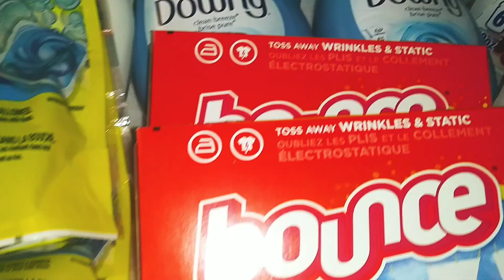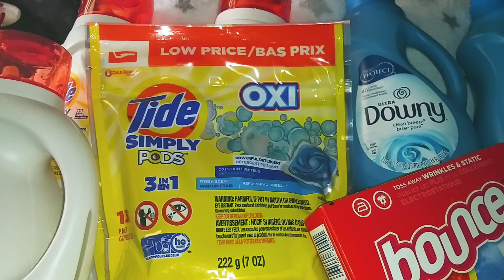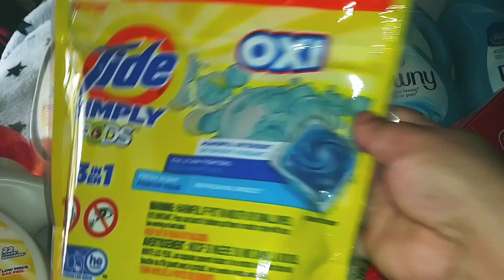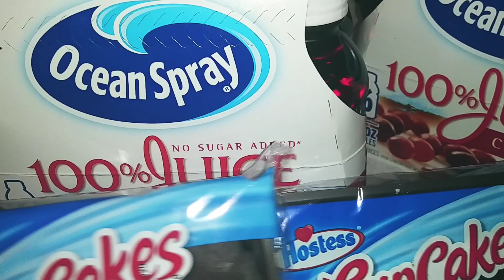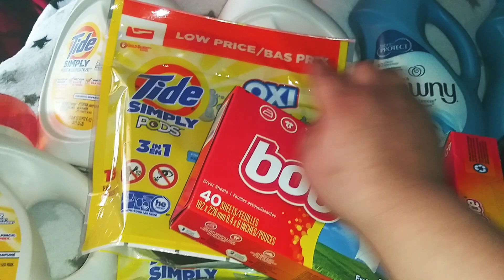Como me Fue en Mi Compra de Jabon 🌻🌻🌻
*🌷Me apoyas? Usa mis codigos. Fetch Rewards: KR2TF. Ibotta: OGAYXRM.